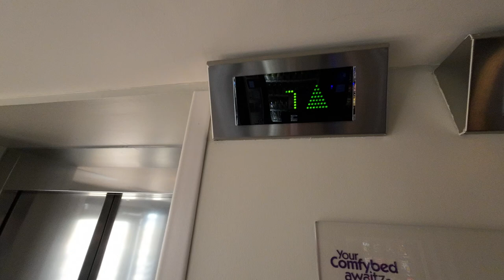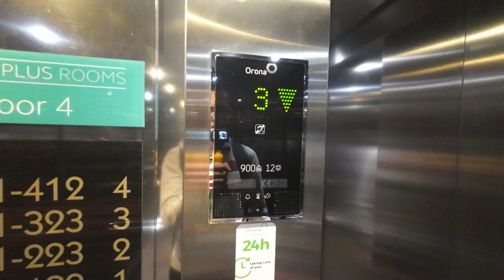Orona lifts @ Premier Inn Great Yarmouth (Seafront)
Floors -  G,1, 2, 3 & 4